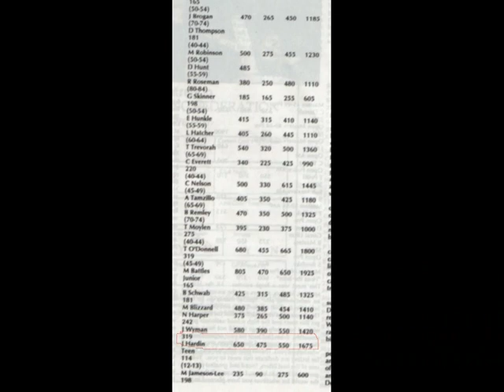Josh Hardin - Powerlifting Championships 2000 and 2002 plus photo gallery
Josh Hardin lifting in two powerlifting meets plus a photo gallery from his years of lifting.  He is inspiration in mind, body, and spirit.  He continues to hold the world record for bench press for the AAU at 507.75 lbs from 2001.